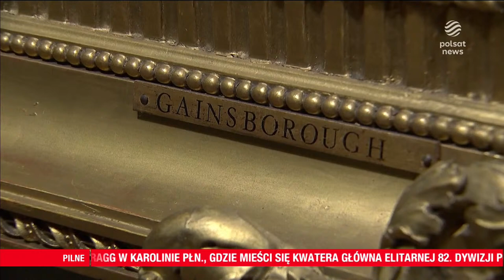Gość Wydarzeń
Bogdan Rymanowski zaprasza na program "Gość Wydarzeń"